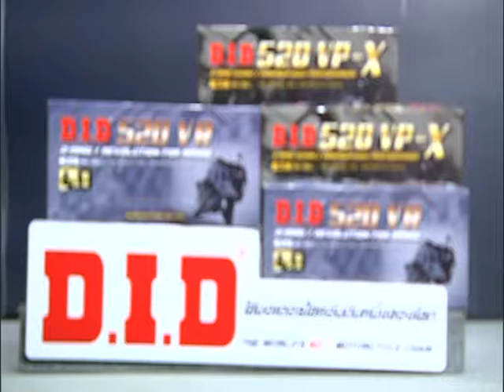Speed Rider OA 28 02 2017 B2